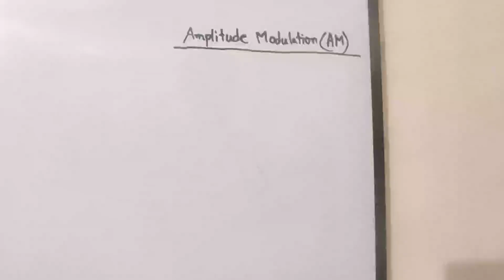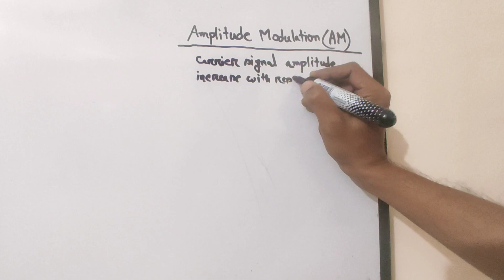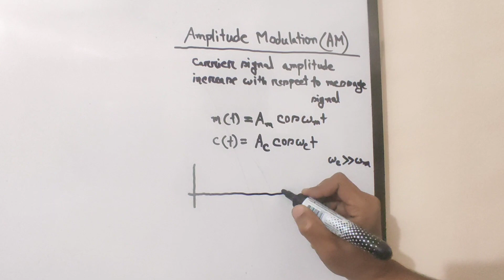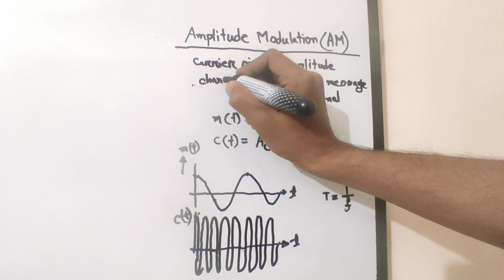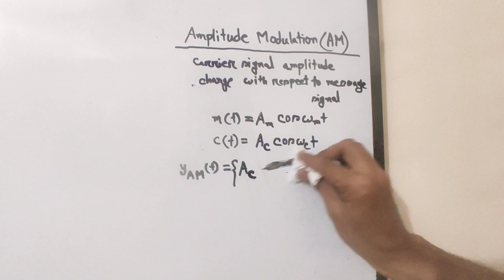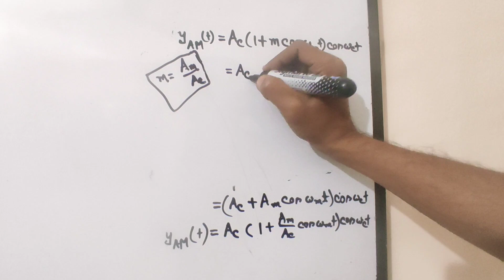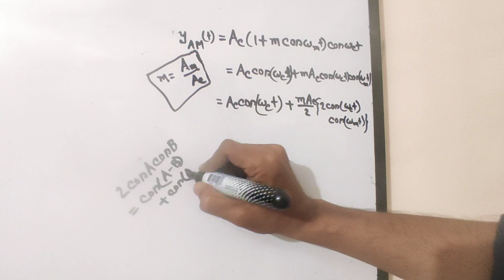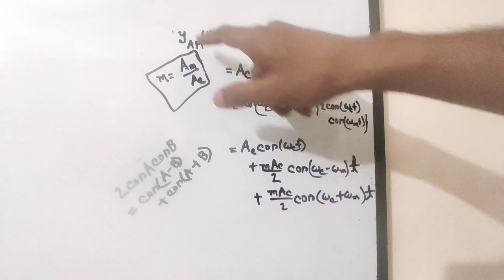5. Amplitude Modulation Basic Class || Communication System Bangla Tutorial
I try to cover every topic of Electrical Engineering. For an electrical engineer, one must know about the basics of Electrical Engineering. So l build a playlist named as Communication System Bangla tutorial. In this playlist, communication basics, communication basics for beginners to advanced level, communication course details will be discussed beautifully. Here you can get communication courses online for free. I try to cover every topic solidly. Whatever I know, I want to share with you. Complete communication course, communication components and their functions will be precisely explained in my full video series. So be calm and patient, please. This course is very important for electronics engineering, electronics engineering technology. So those who are passionate about research work about communication theory must focus on my lectures. In this video , I will try to discuss about Amplitude Modulation Basic Class .
" Topics "
a) elements of communication system
b)block diagram of communication system
c)introduction to communication system,
d)communication system
e)analog communication
f)modulation
g)communication system basics
h)communication system bangla
i)communication system bangla tutorial
j)communication system full course
k)intercom system
l)data communication
m)satellite communication
n)fiber optic communication
o)data communication system
p)radio communication system
q)optical fiber communication system
r)Modulation Classification
s) Communication Classification
t) Baseband and Passband Signals